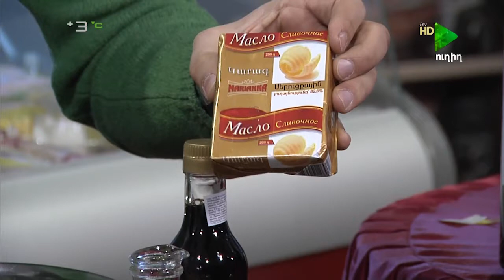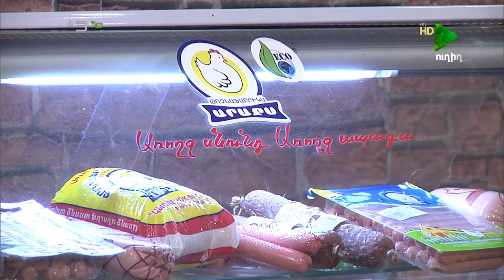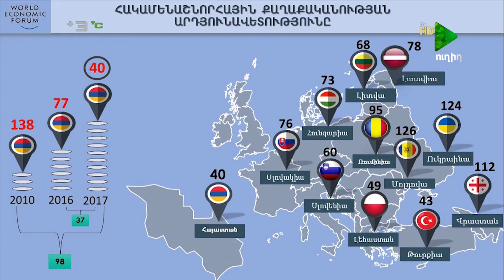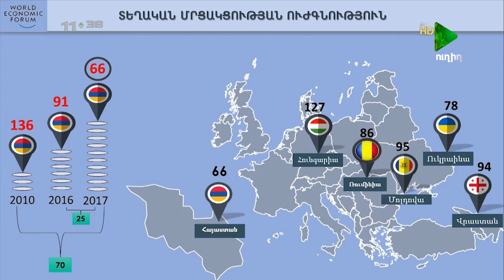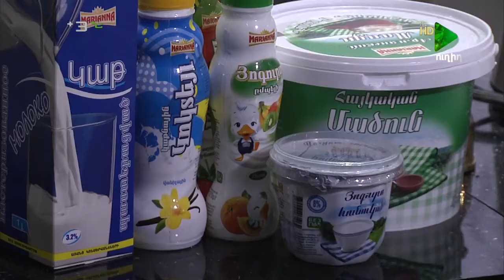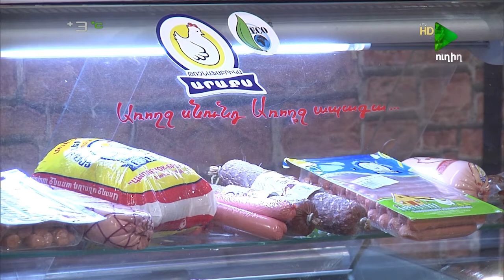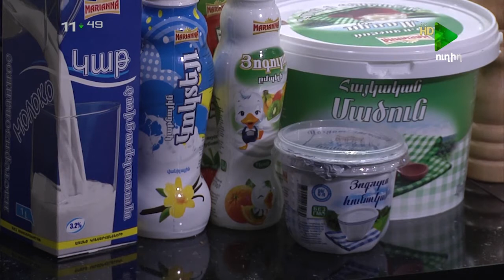IARAVOT 30 11 2017 MAS 2,i Առավոտ, Տնտեսական մրցակցության հանձնաժողովի հաջողությունները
i Առավոտ, Տնտեսական մրցակցության հանձնաժողովի հաջողությունները